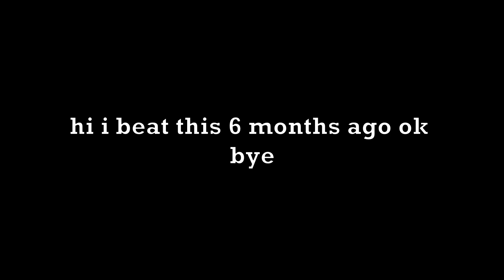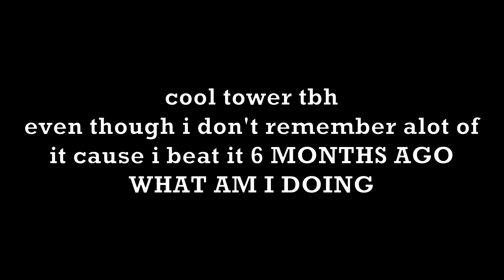tower of micro management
i beat this like a week after zone 6 came out.. don't ask why i'm uploading it now.

also yes i know the gradient on the text is bad i just went off of the wiki so the colours might seem off